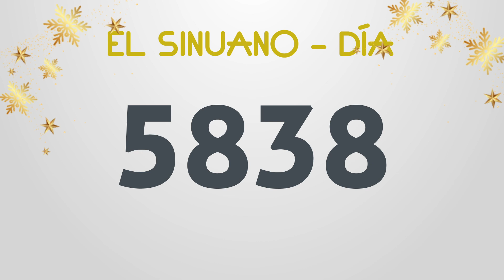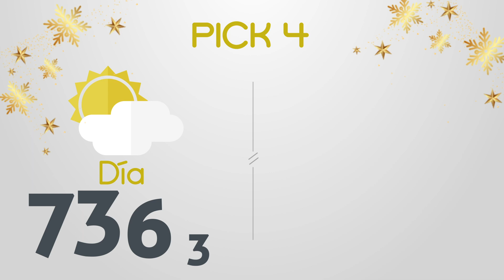Resultados del Chance del Miércoles 21 de Diciembre de 2022 | Loterias 😱🤑💰💵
Resultados loterias y chance de hoy miercoles 21 de Diciembre
loterias 21/12/2022
Resultados del chance miercoles veintiuno de Diciembre de 2022
Resultados de las loterias del miercoles veintiuno de Diciembre de 2022
Resultados del chance veintiuno de diciembre
loteria 21 de diciembre
loterias del 21 de diciembre
chances del dia Miércoles 21 de Diciembre de 2022
Dorado mañana
Dorado tarde
Dorado noche
Paisita día
Paisita noche
Paisita 3
Chontico día
Chontico noche
Pijao
Cafeterito tarde
Cafeterito noche
Astro Sol
Astro Luna
El Samán
Cash 3
Play 4
Motilon dia
Motilon noche
Culona dia
Culona noche
Resultado astro luna
dorado mañana
dorado tarde
chontico noche
chontico dia
paisita noche
chontico día
paisita dia
resultado chontic
resultados de las loterias colombianas
dorado manana
resultados chance
resultado chontico
paisita 2
antioqueñita 1
resultado dorado noche
chontico
paisita tarde
chontico tarde
antioqueñita 2
chontico hoy
culona noche
pijao día
chontico noche ayer
loteria culona
antioqueñita tarde
chontico mañana
loterias colombianas
antioqueñita dia
lotería paisita
loteria dorado
lotería chontico
antioqueñita día
loteria paisita 1
resultado
motilón tarde
resultado chances
loteria del chontico dia
caribeña sinuano
loteria chonto
resultado dorado
resultados chance millonario
resultado paisita
antioqueñita mañana
resultado culona
super chontico
resultados gana
loterias gana
invierte